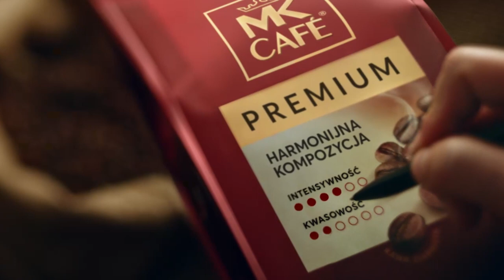REEL ANIMATION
Film z fragmentów animacji i filmów nad którymi pracowałem.